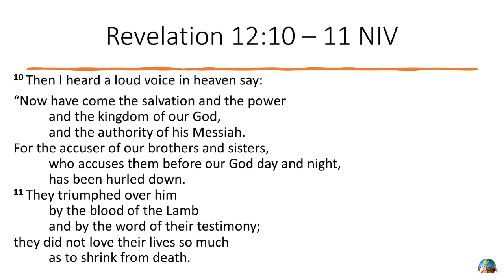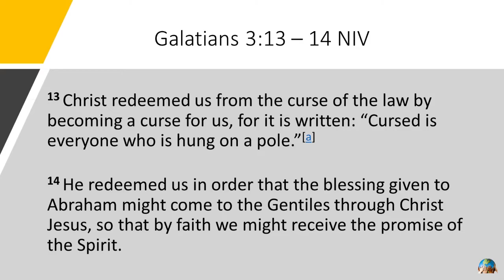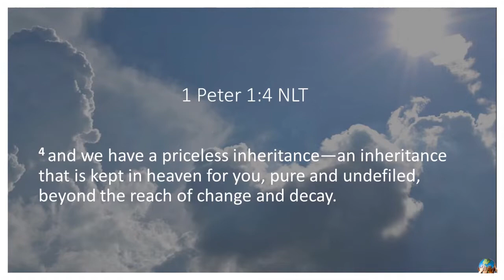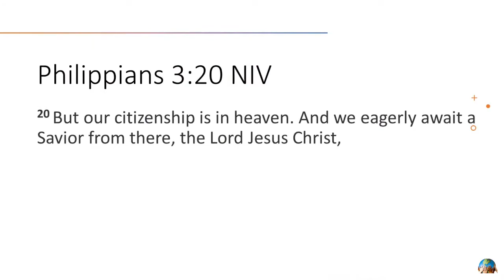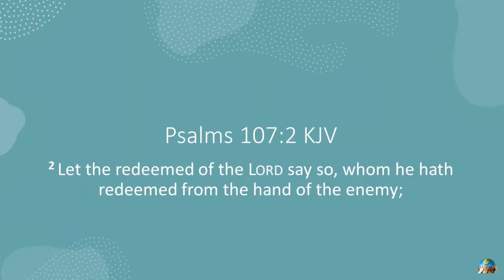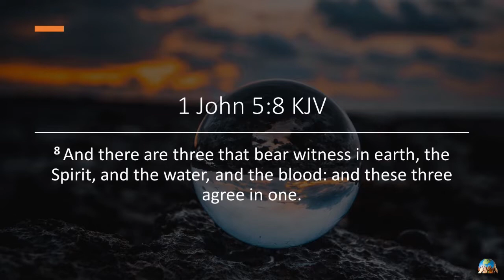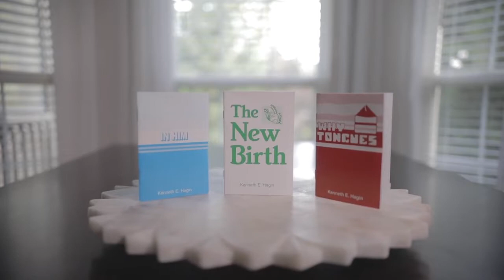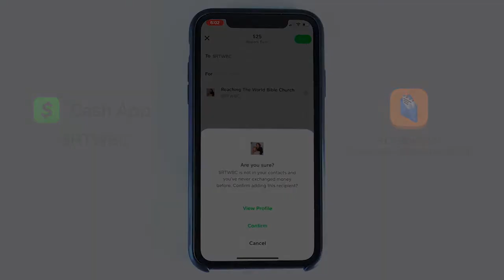The Blood of Jesus Speaks: Plead The Blood! Part 2